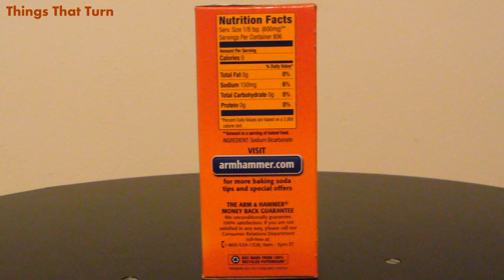Arm & Hammer Pure Baking Soda _ My Video Museum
This is a box of Arm & Hammer Pure Baking Soda rotating slowly.